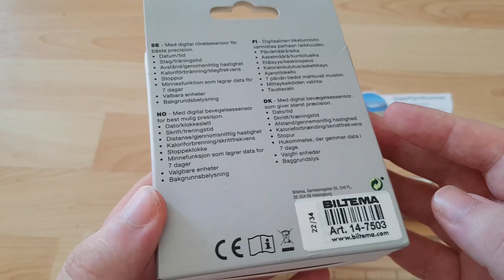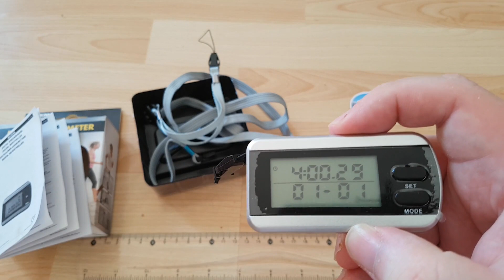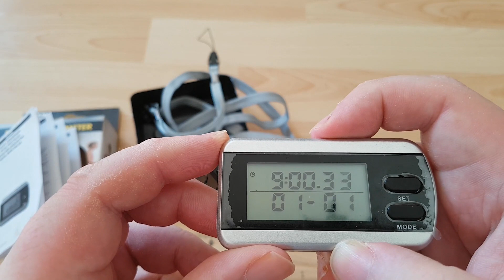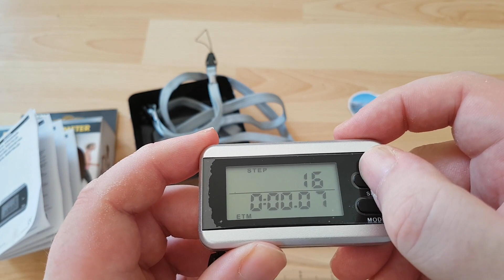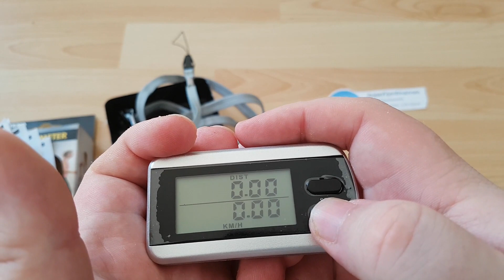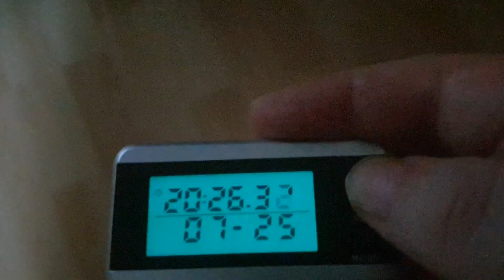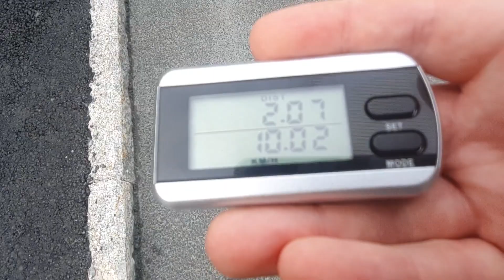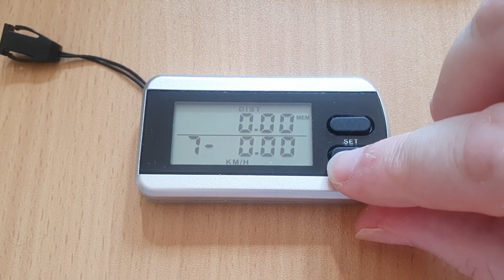Biltema Digital Pedometer/Step-Counter With Digital Motion Sensor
Biltema Digital Stegräknare/ Digital Skritteller/ Digitaalinen Askelmittari/ Digital Skridttæller
Art. 14-7503
-Date/time
Stopwatch
-Steps/Exercise time
-Distance/average Speed
-Calorie burn and Steps Per Minutt
-Memory function that stores data for 7 days
-Selectable units
-Backlighting
-Digital motion sensor
-Battery CR2025
-Size 7x37cm

Biltema
Garnisonsgatan 26 2nd FL
254 66 Helsingborg
Sweden